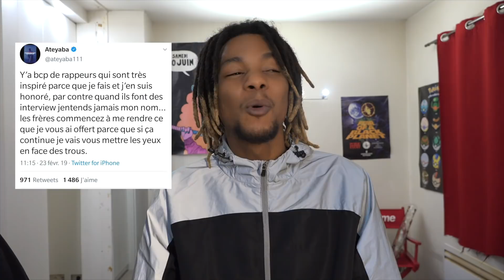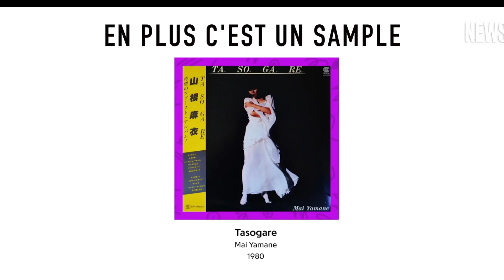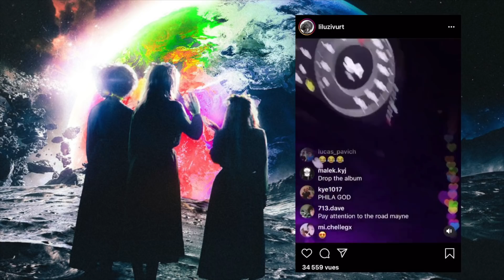8 ALBUMS FANTÔMES (Ateyaba, 667 Radio..) - Lutchi420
Yo les pikachu !
Part 2 des albums fantômes

Instrumental
PLANE - Prodby Rambo

Intro:
Ademeffect pour l'intro
Scellé (feat Freeze Corleone) - Ashe
Outro :
I'm About (feat Lutchi) - Saint Denis
Outro :

Pour participer à la réalisation de mes prochaines vidéos